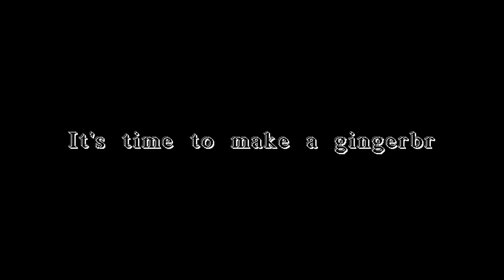CURSED GINGERBREAD MAN - Gingerdead Man | ITCH.IO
Since there's only about 10 days before Christmas, I wanted to record some cool holiday-themed horror games. Here we have a rather terrifying horror game that came out a day ago called Gingerdead Man, as the name can suggest it's a more disturbing version of a gingerbread cookie. I should have more Christmas and other horror games on my Youtube soon.